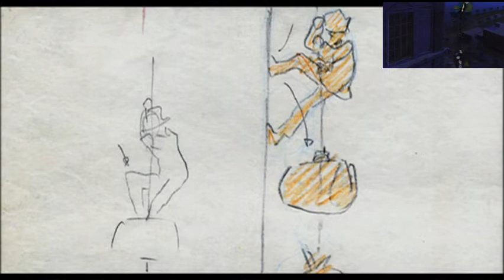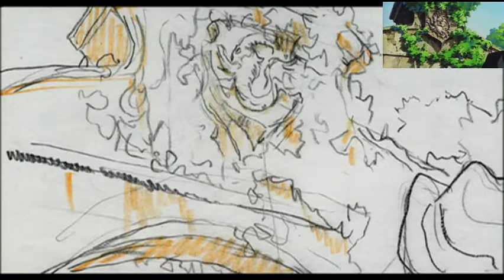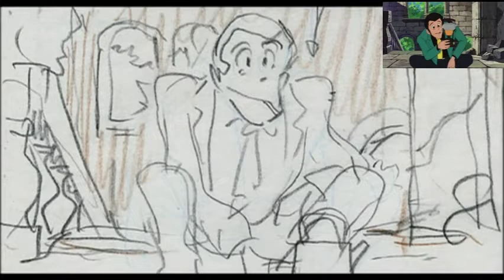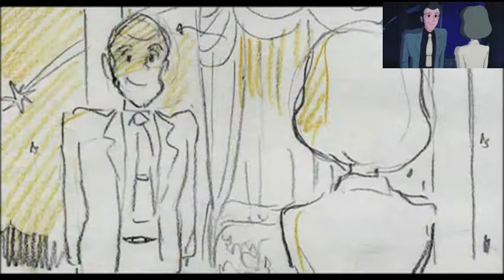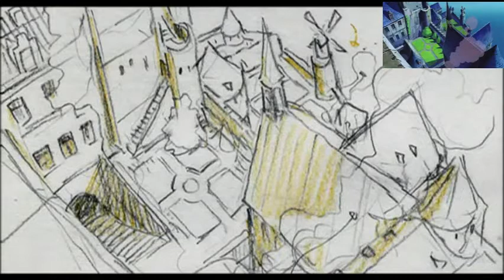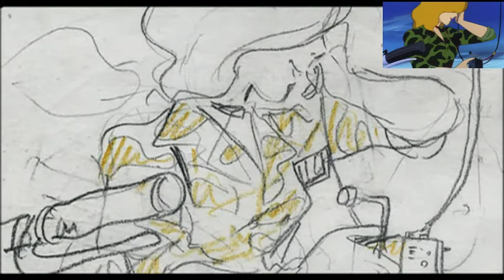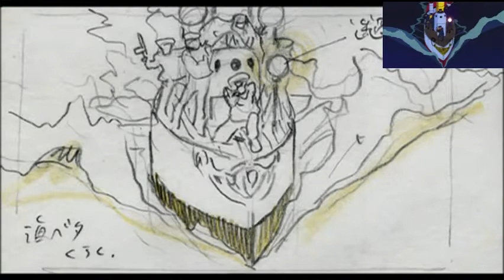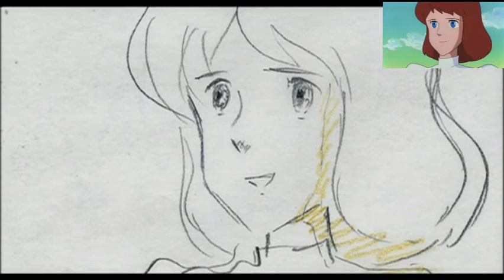Lupin the third Castle of Cagliostro Storyboard with sync movie